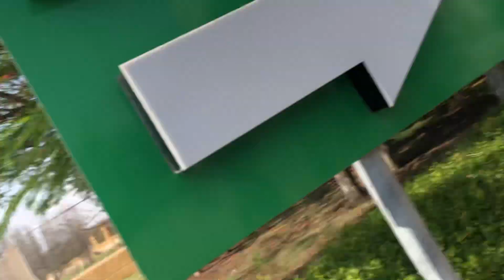A Visit To Danzoo|Day and Night zoo ||Bahria Town Karachi Vlog